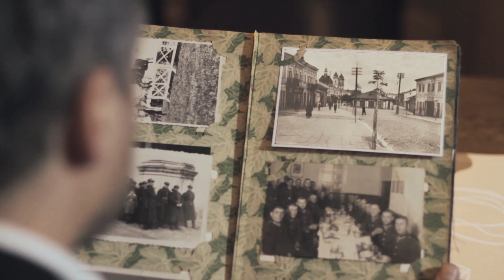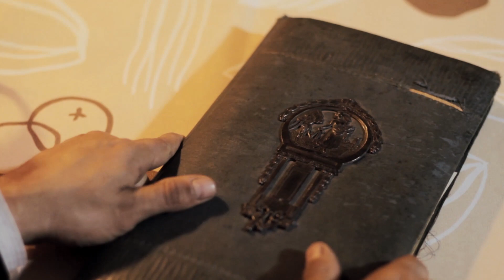Szalom Alechem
Piękna, XVII wieczna pieśń szabasowa. Rozbrzmiewała zawsze w piątkowy wieczór...

SZALOM ALEJCHEM, MALACHEJ HASZARET
POKÓJ WAM, ANIOŁOWIE PIASTUJĄCY
MALACHEJ ELJON
ANIOŁOWIE NAJWYŻSZEGO
MIMELECH MALCHEJ HAMELACHIM, HAKADOSZ BARUCH HU
KRÓLA NAD KRÓLAMI, ŚWIĘTEGO, NIECH BĘDZIE BŁOGOSŁAWIONY
BOACHEM LESZALOM, MALACHEJ HASZALOM
PRZYBYWAJCIE W POKOJU, ANIOŁOWIE POKOJU
MALACHEJ ELJON
ANIOŁOWIE NAJWYŻSZEGO
BARCHUNI LESZALOM, MALACHEJ HASZALOM
POBŁOGOSŁAWCIE MNIE POKOJEM, ANIOŁOWIE POKOJU
MALACHEJ ELJON
ANIOŁOWIE NAJWYŻSZEGO
CETCHEM LESZALOM, MALACHEJ HASZALOM
ODEJDŹCIE W POKOJU, ANIOŁOWIE POKOJU
MALACHEJ ELJON
ANIOŁOWIE NAJWYŻSZEGO